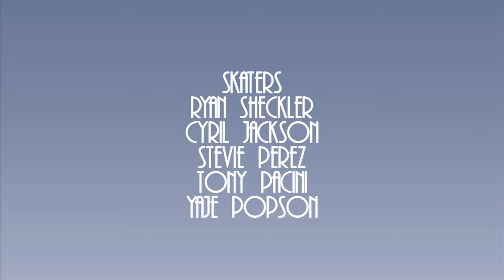Ryan Sheckler | Straight To The Internet - Skateboarder Magazine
Ryan Sheckler
Cyril Jackson
Stevie Perez
Tony Pacini
Yaje Popson

Shot By Roger Bagley & Ian Passmore

Edited By Roger Bagley